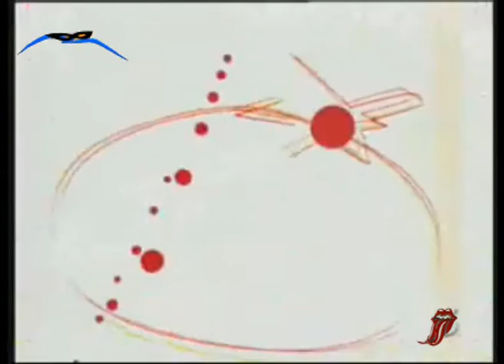El PP sanciona a Ricardito Costa por volver a montar el pollo en la derechona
El pijo Ricardo Costa es recibido entre gritos de "ladrón" a la entrada de las cortes de la Generalitat Valenciana. Una vez dentro, la vuelve a liar parda: confiesa sin darse cuenta que el supuesto "cese" que le había impuesto su amigito del alma  y adicto a las romerías Francisco Camps era más falso que las facturas de sus trajes.
Saltan las alarmas  amarillas  en el PP: mientras en Valencia están contando una mentira, en Madrid atacan con una distinta que contradice a la anterior. Y las rojas: mentira interna. Quien miente al señor de los hilillos de plastilina y la convicción moral de que ETA había atentado el 11m, no tiene cien años de perdón: Mariano revienta y avisa que el Martes, nueve meses después de haber estallado la trama de corrupción en su partido, parirá disciplina.
Miedo da: Veremos a qué ministro socialista culpa y pide que dimita.